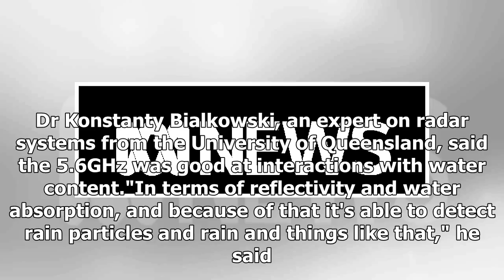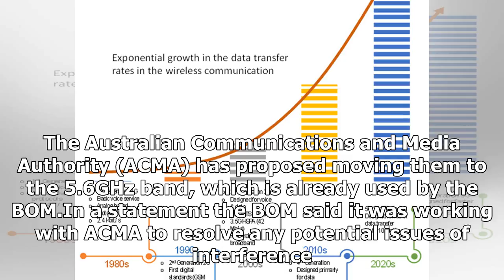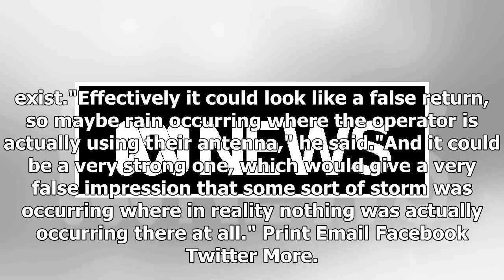Bureau of Meteorology is affected by the internet service providers moving to wireless frequencies